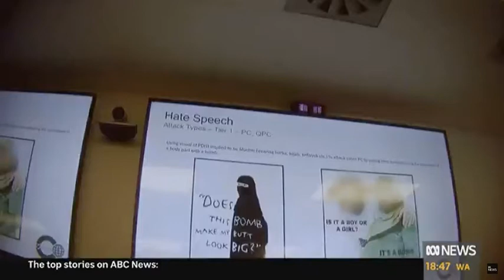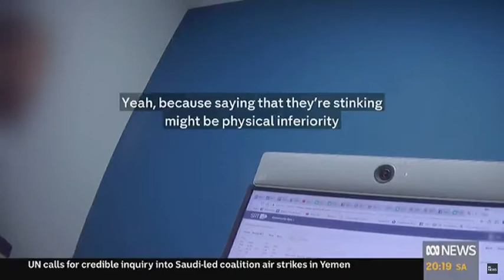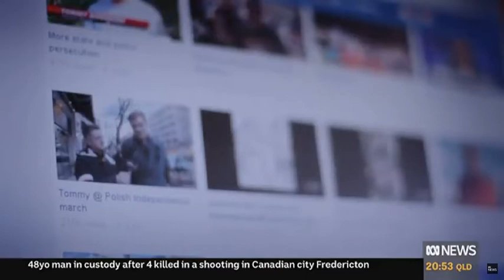Hidden camera investigation into Facebook's content moderation policies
Aired on the ABC in Australia in August, 2018.